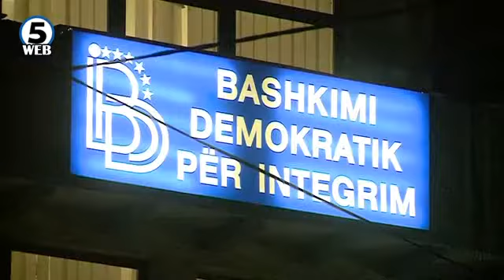ДУИ без конечна одлука за повлекување на министрите од владата